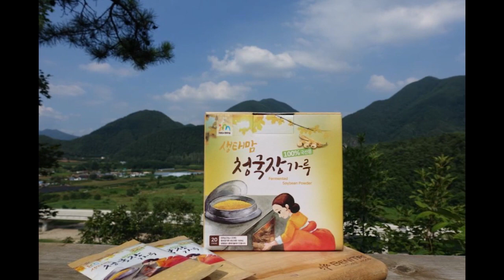191113 황창연 신부 매일미사 강론 : 나 환자 한 사람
오늘은 연중 제32주간 수요일입니다

유튜브를 통한 수익금은 잠비아와 북한의 나무심는데 사용하도록 하겠습니다.